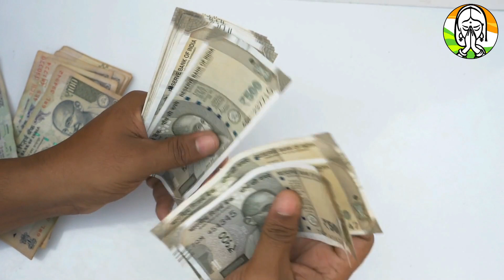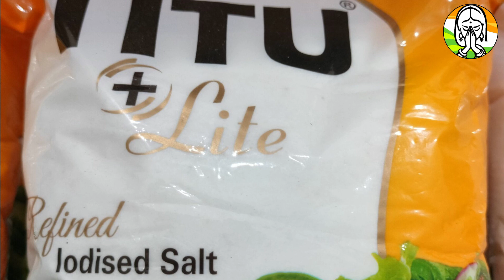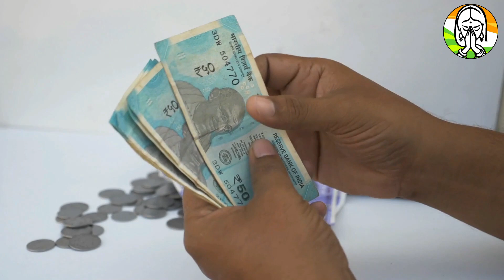धनतेरस के दिन खरीदे यह 1 चीज 13 गुना बड़ जायेगा प्रभाव, पूरे साल होगी धन की वर्षा, नही सतायेगी गरीबी